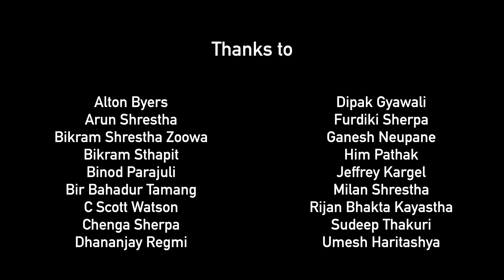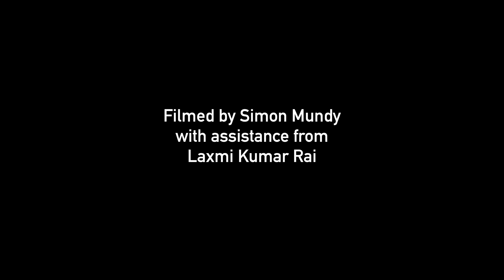Race for Tomorrow | Episode 2 | Nepal: Life Under Ice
A journey through Nepal to explore the rapid melting of Himalayan glaciers, and the danger they pose to mountain communities.

This is part of a series of short films from my global travels to research the race to respond to climate change.